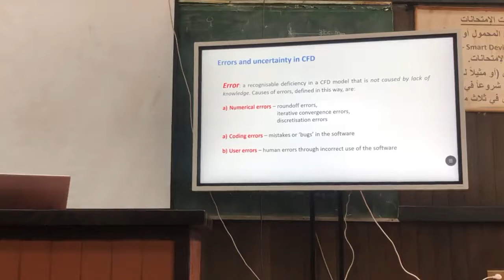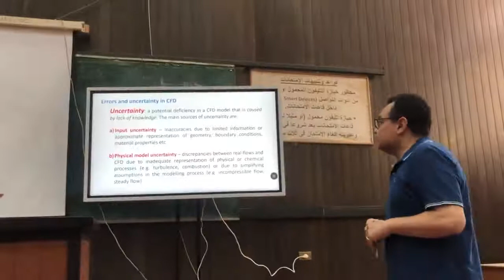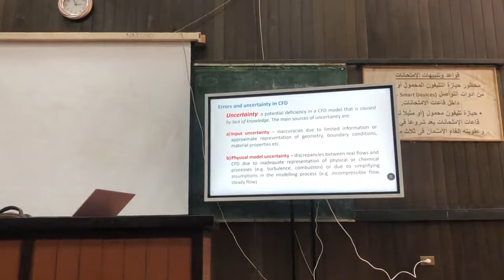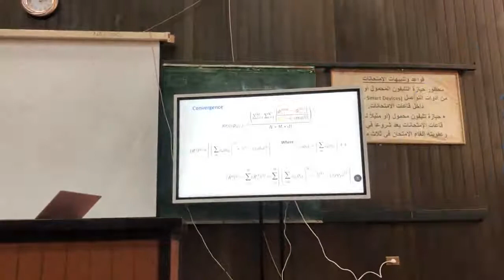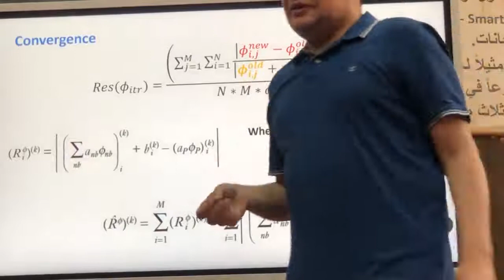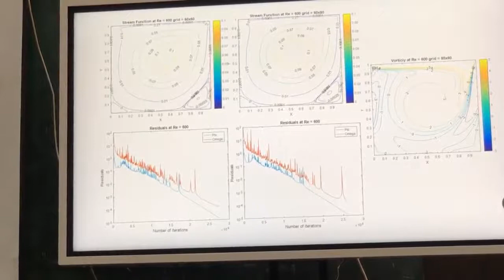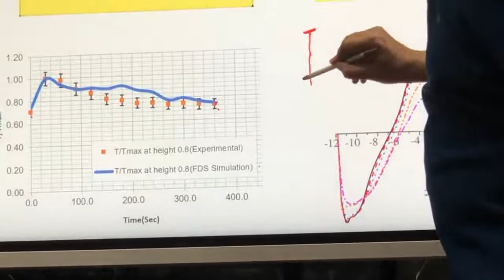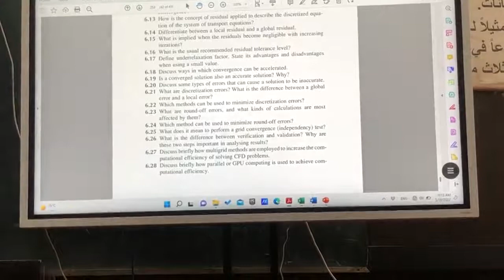Computational Fluid Dynamics l Lec.11